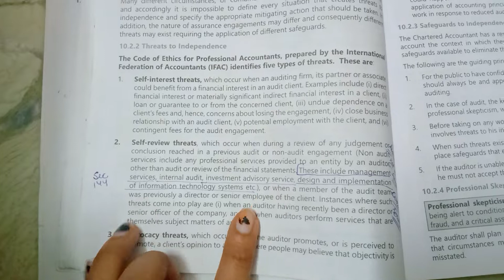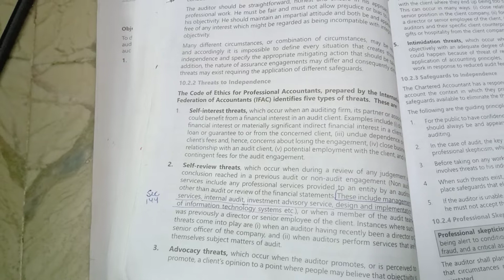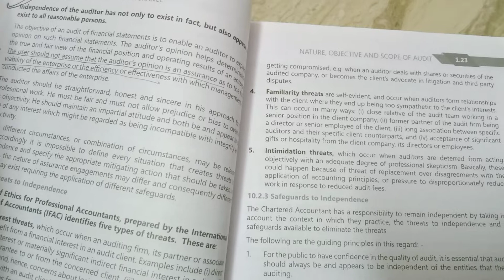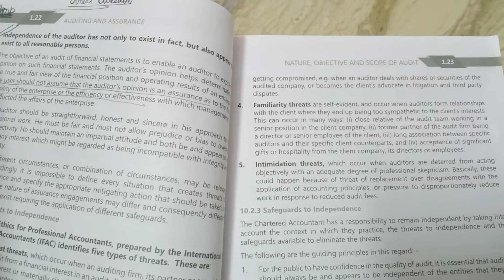self review threat & advocacy threat